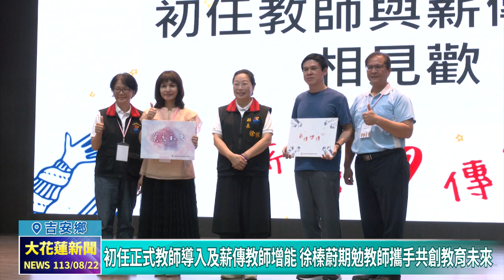20240822 01 初任正式教師導入及薪傳教師增能 徐榛蔚期勉教師攜手共創教育未來